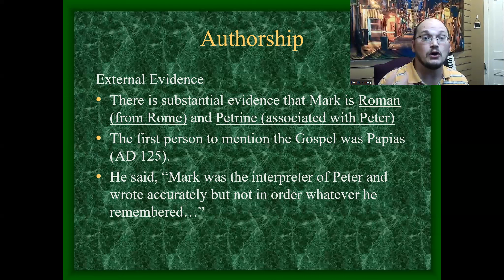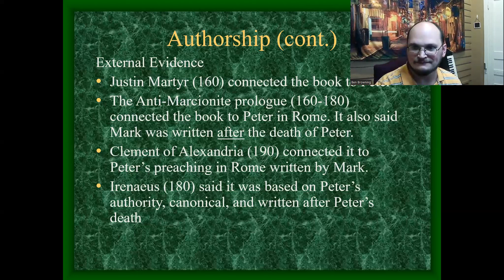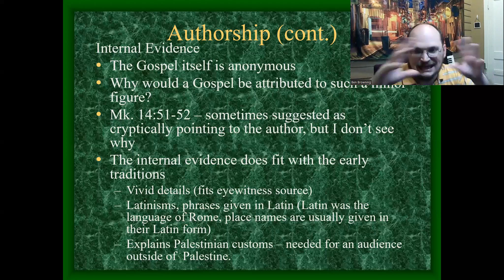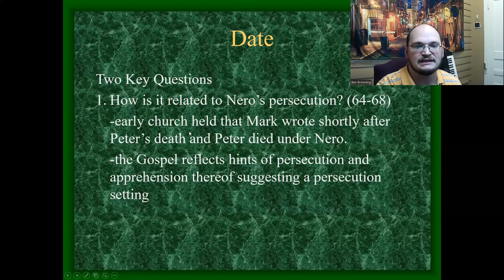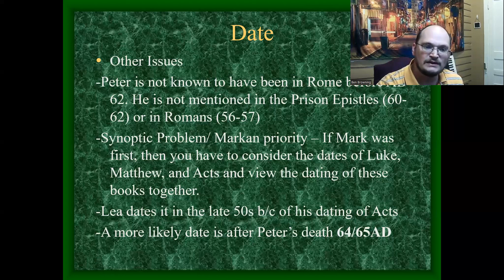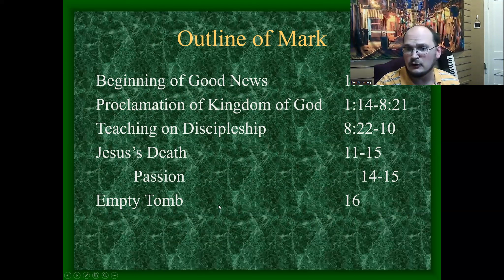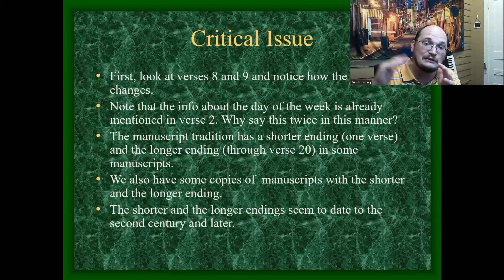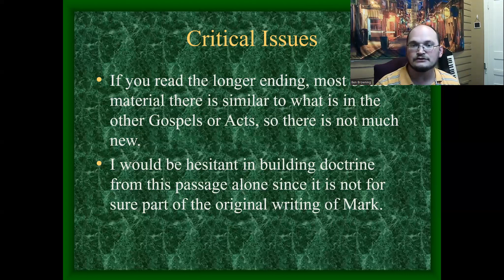Lecture: Gospel of Mark